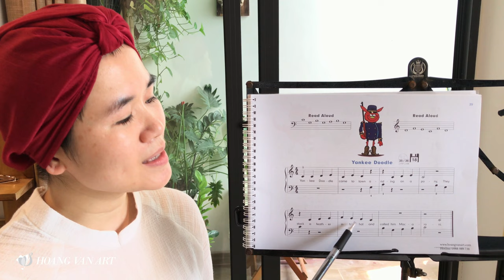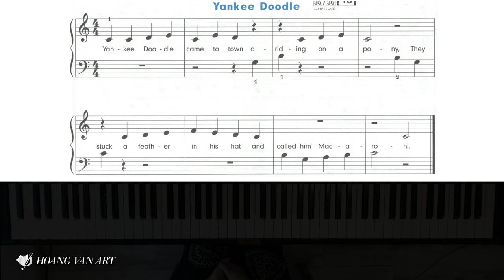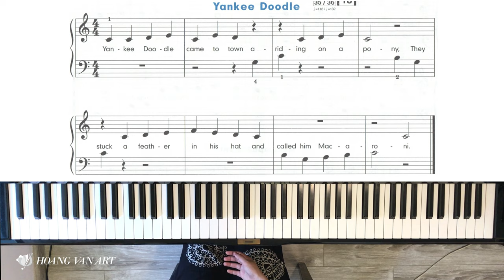Bài học 21 - Yankee Doodle | John Thompson's Easiest Piano Course Part 1 |ThS Hoàng Vân